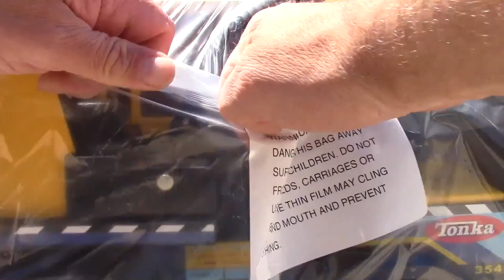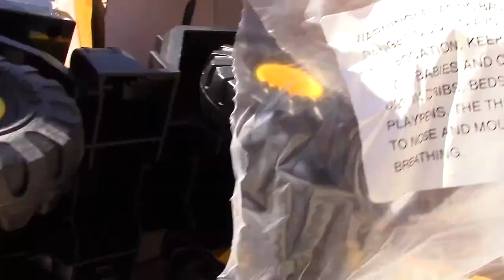Digging at the Beach! | Toy Dump Trucks & Excavators Pretend Play | JackJackPlays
Let’s go to beach! It's time to see the JackJackPlays collection of big construction trucks and toys in action! Jack Jack is going to pretend play with his toy excavator, bulldozer, dump trucks, diggers, and more vehicles for children! Come play along while we go digging in the mud and building in the sand! These toys are perfect for toddlers and preschoolers who love outdoor activities. Some of these Bruder and Tonka trucks may need a wash!

JackJackPlays is all about trucks, trains, cranes and other fun toy vechicles for kids! Every week you'll find fun and exciting new videos about all different kinds of cars and trucks like garbage trucks, fire trucks, backhoes, diggers, bulldozers, excavator toys, cranes, and so many more big trucks! We love to pretend play with fun skits and tell stories with our favorite toys! Let's play with our diggers in the dirt and mud, rescue our friends with our firetruck and police trucks, build forts, and build LEGO City playsets!